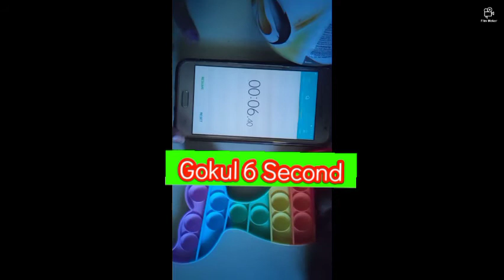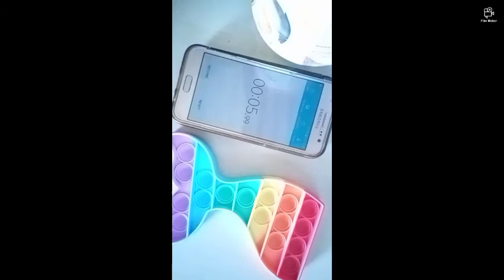Funny Game by Gokul Pooja Vlogs